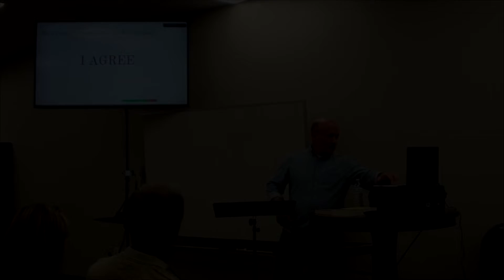What are students thinking clip 3--Discipled By Screens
This is a clip of a larger talk titled "What Are Students Thinking?" given at Cottonwood Creek Church. In the talk, I cover patterns in Gen Z thinking and then address how we parents and youth leaders can address those patterns.

In this clip I point out that students are discipled by screens. The word "discipled" is an apt word, because the tools they/we use are not "neutral tools." Those who say they are neutral tools are whistling past the graveyard.  Certain false ideas and harmful habits are built into the very nature of the tools themselves, and it is very difficult to separate those out from the use of the tech.  I discuss the "hyperpersonalization of reality" they habituate in us, and how social media teaches us to perform.  I end with a story about a student that demonstrates the latter habit.

What your mind clocks time doing matters.